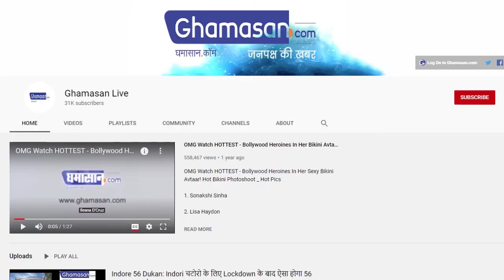सुशांत की मौत वाले दिन बिल्डिंग में पहुंची थी कोई Mysterious Women? एक चैनल ने किया दावा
रिपब्लिक भारत ने किया है दावा
फोटो और वीडियो होने की कही है बात

बताया जा रहा है ये जिस दिन सुशांत सिंह की मौत हुई थी उस दीं उनकी बिल्डिंग में एक मिस्त्री वूमन को देखा जाने का दावा किया जा रहा है। वहीं ये भी दावा किया जा रहा है कि इसके वीडियो भी सामने आए है जिसमे इस महिला को देखा गया है।